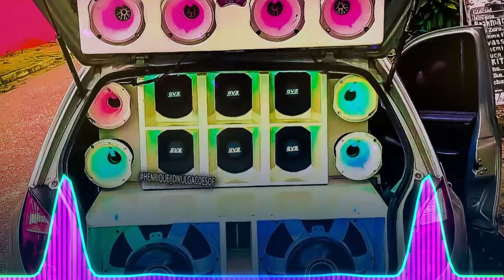TURMA DO LITRO - REPERTORIO JANEIRO 2023 PRA PAREDÃO - MÚSICAS NOAVS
• Artista/Banda: TURMA DO LITRO

Gosta do nosso trabalho? ajude a manter o canal Contribua com qualquer valor pela Chave PIX Celular: 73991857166